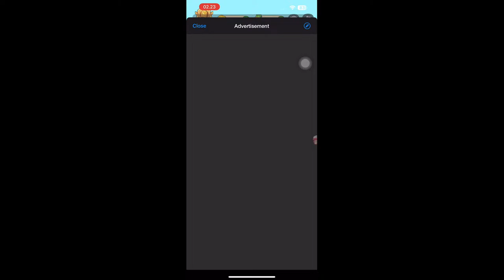My Hot Pot Story Gameplay #1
Another idle game my hot pot story, likely manage my brand new hot pot restaurant from beginning also making some of new recipe and soup flavor